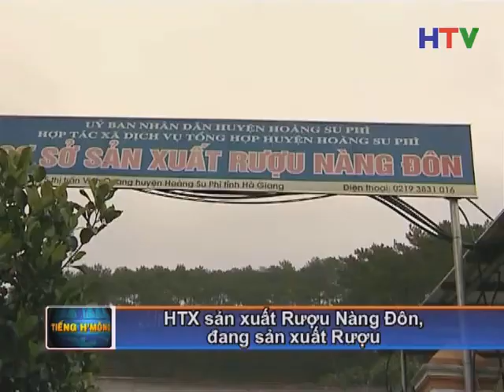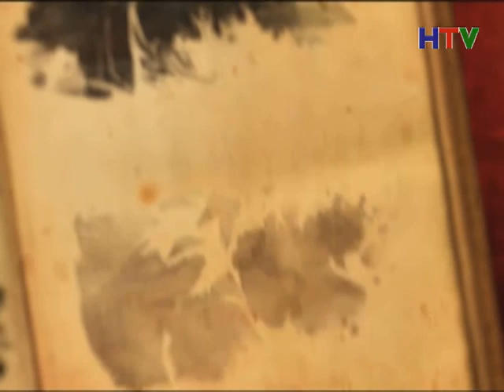Thoi su tieng Mong 28 4 27p47